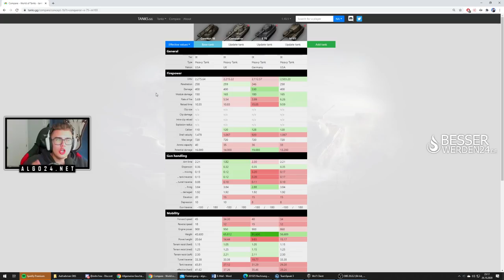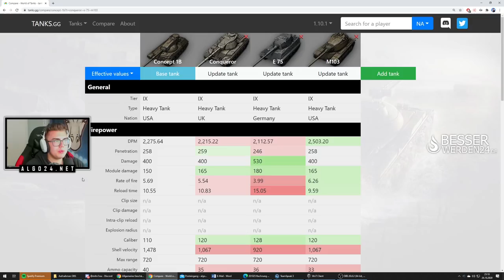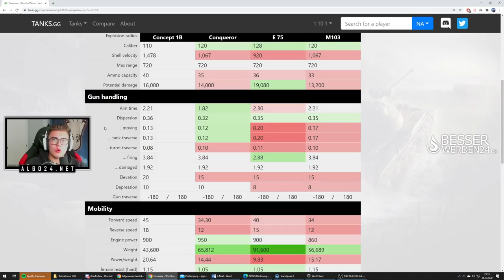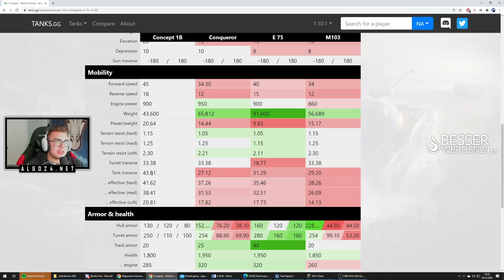Extrem OP | Neuer Panzer: CONCEPT 1B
*[WERBUNG] Wenn du etwas bei Amazon kaufen willst und mich dabei unterstützen möchtest kannst du auf die Links klicken und darüber kaufen. Es entstehen keine weiteren kosten!